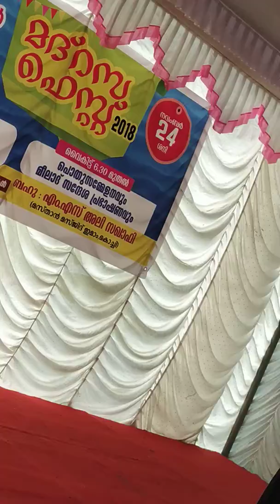കുഞ്ഞുമകളുടെ മദ്ഹ് പാട്ട് പൊളിച്ചില്ലേ..... വെറ്റമുക്ക് മദ്രസ ഫെസ്റ്റിൽ നിന്നും....